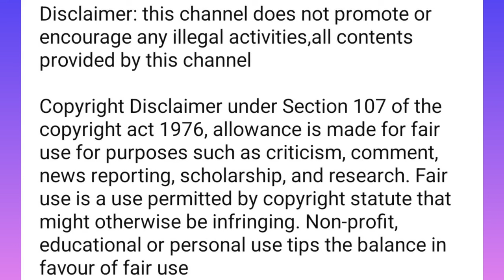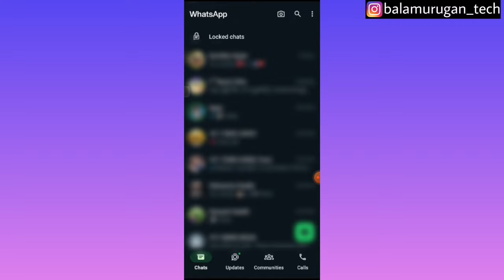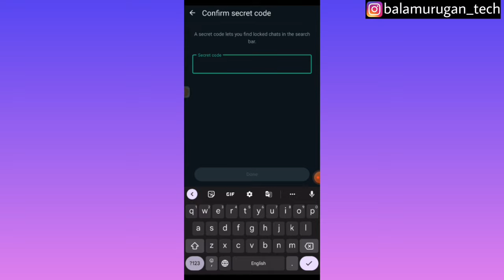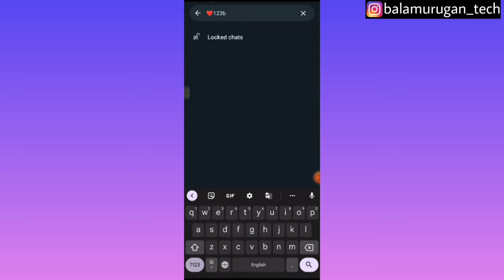how to create secret code for chat lock in whatsapp/ hide locked chats option in whatsapp / tamil